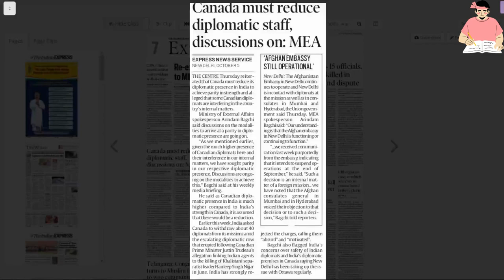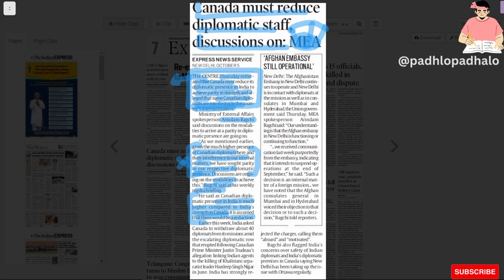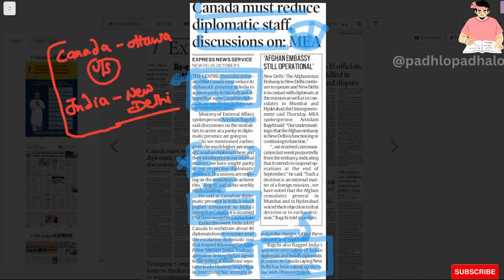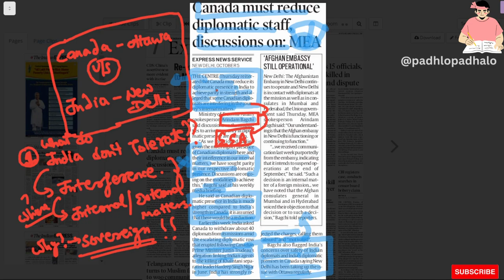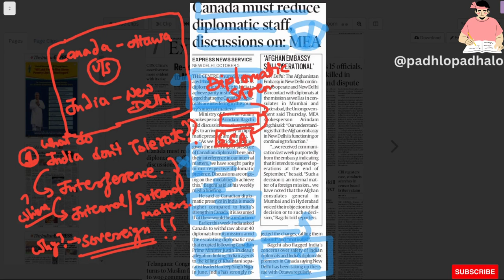Canadian Diplomatic staff must be reduced from India.